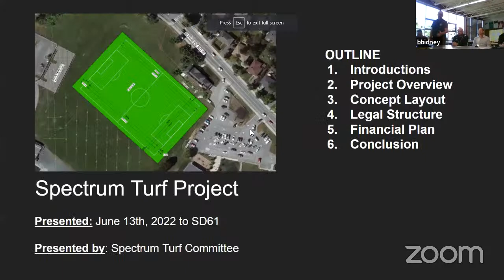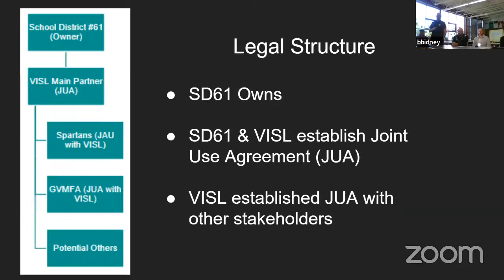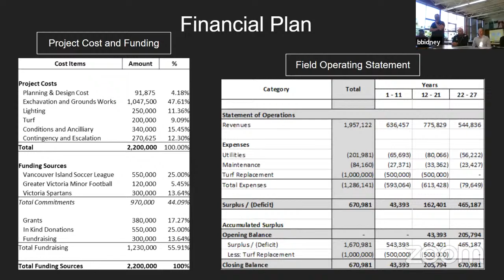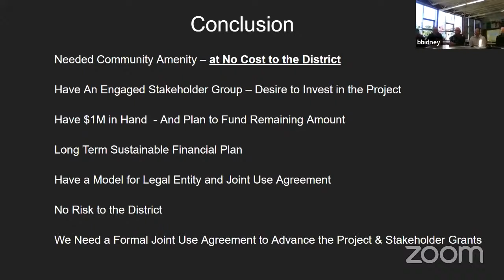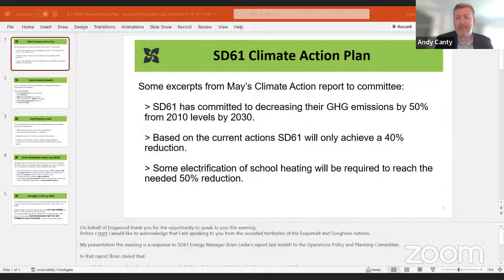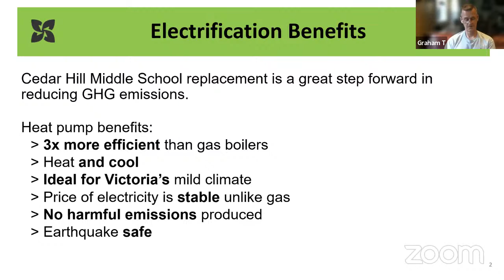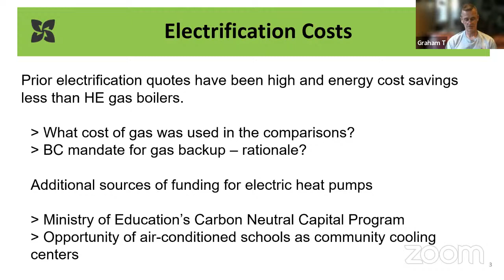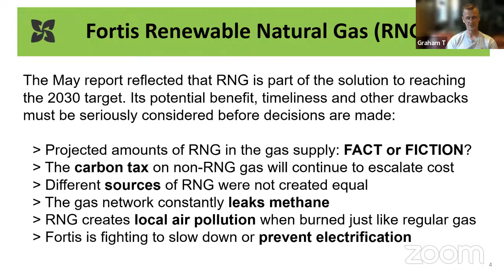SD61 - GVSD Operations Policy and Planning Committee Meeting, June 13, 2022